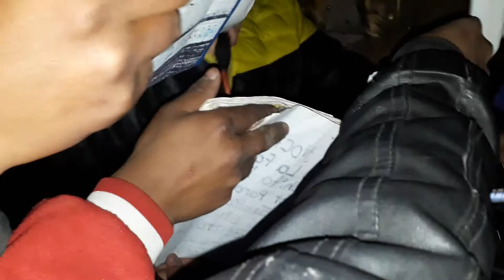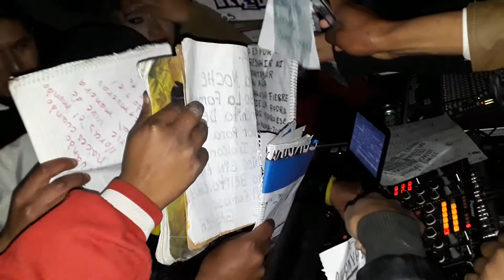Sonido Masterboy Santa Ana IXTLAHUACA 01/Enero/2018